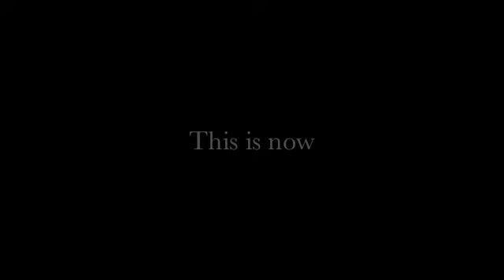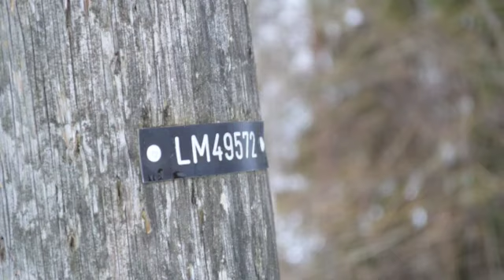This is now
Nature is forever beautiful and so much more than meets the eye. There is never nothing going on.